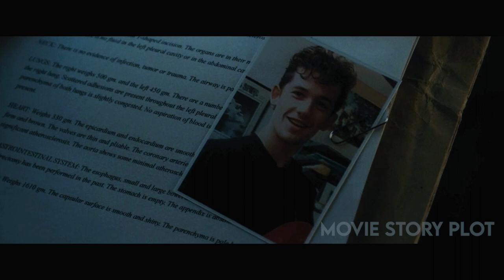They Point Their Gun to A Mafia Bodyguard and This Happened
He saw one of the robbers shoot and kill his son with a gun. Hill was running toward Dougi. The man was shot multiple times, but he survived.

movie review,
movie trailer,
movie summary,
movie recapped,
true horror stories,
movie on,
recapped,
movie recaps,
sci fi movies,
movie recap,
sci fi review,
horror,
sci fi summary,
horror stories,
creepy stories,
plot,
plot movie,
short movie,
summary movie,
summary,
best movie,
top movie,
top imdb movie,
movie to watch,
things to watch,
horror movies,
mistery,
thriller,
best cinema,
top imdb
plot summary imdb
Jason Statham